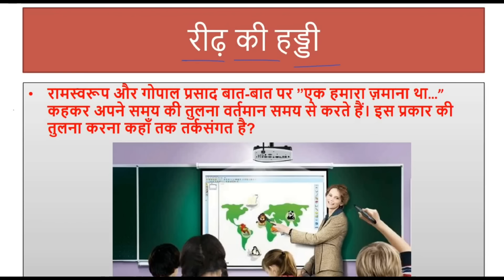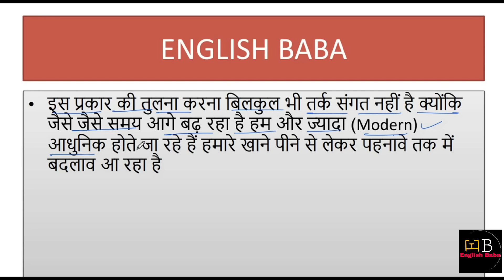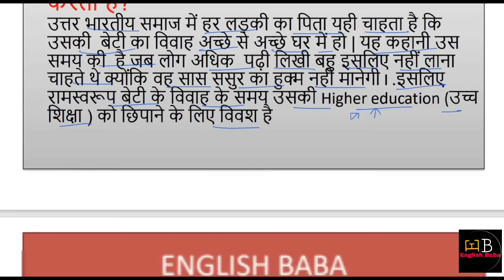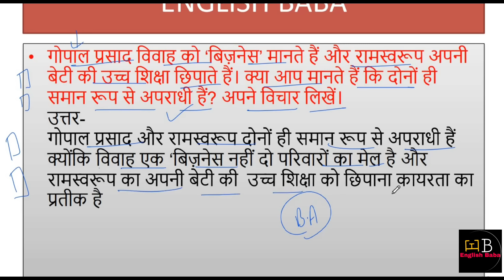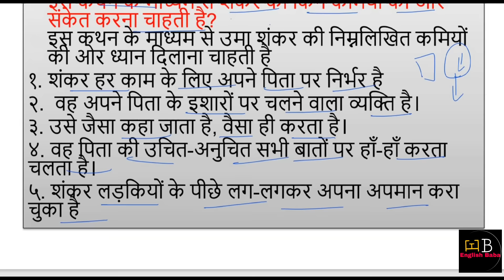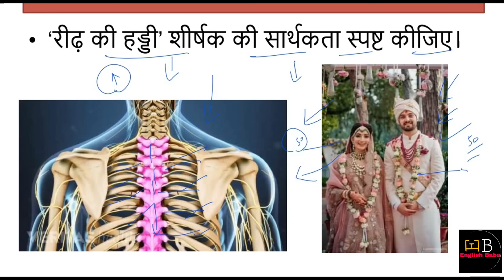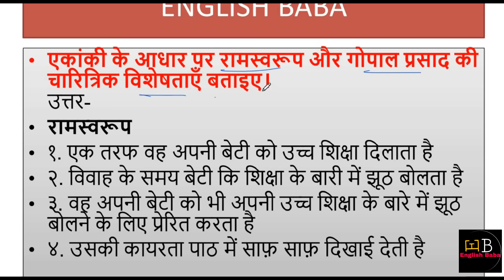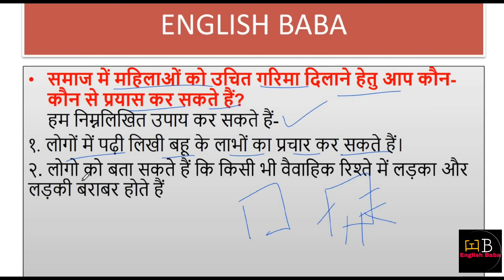read ki haddi class 9th question answer | class 9 kritika ch 3 question answer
read ki haddi class 9th question answer. class 9 kritika ch 3 question answer. question answer of read ki haddi. reed ki haddi class 9 question answer. रीड की हड्डी class 9 question answer. class 9 hindi chapter 3 question answer. reed ki haddi class 9 important questions. class 9 hindi reedh ki haddi. class 9 reed ki haddi question answer.